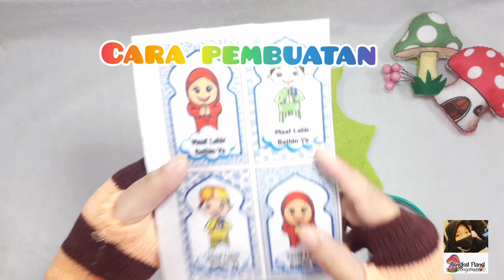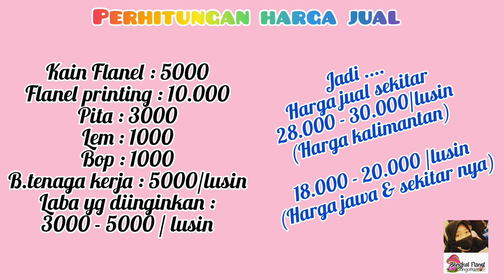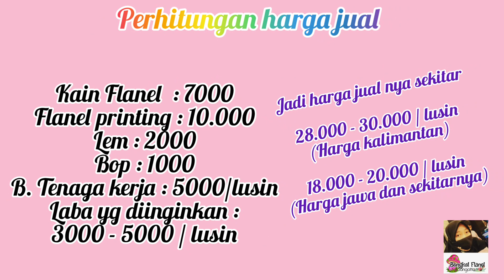Amlpop Lebaran Dari Kain Flanel || 2 Model Amplop Lebaran 2in1 || Pembatas Buku Dan Hiasan Pensil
Assalamualaikum felt Lovers...
Masih tema amplop lebaran..di video kali ini kita akan 2 Model Amplop Lebaran 2in1.
model 1 : Amplop Lebaran + Pembatas Buku
model 2 : Amplop Lebaran + hiasan pensil

video berisi tutorialnya sekaligus perhitungan harga jual nya ya.
untuk harga menyesuaikan ya...boleh sesuai perhitungan kalian...karena stiap daerah pasti berbeda...
harga tergantung :
tingkat kerumitan (susah atau mudah)
harga bahan2 (mahal atau murah)
laba yg diinginkan (besar atau kecil)

kain flanel
flanel printing
pita grosgrain garis2
kertas pola
pensil untuk pola
lem
gunting

semua bahan2 ready di toko bengkel flanel sangatta ya.

happy crafting